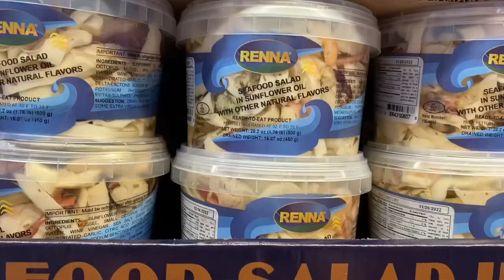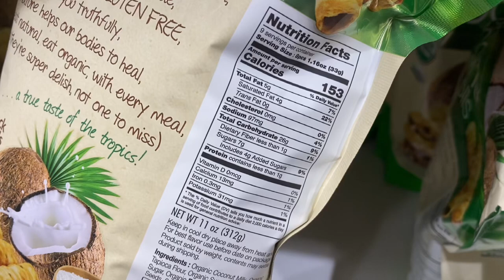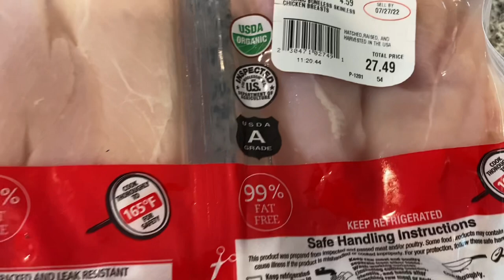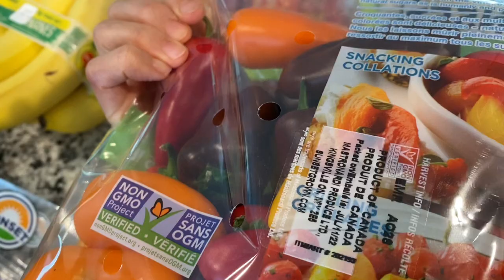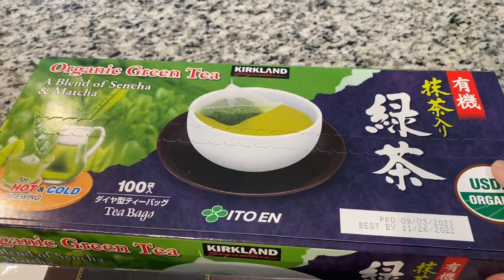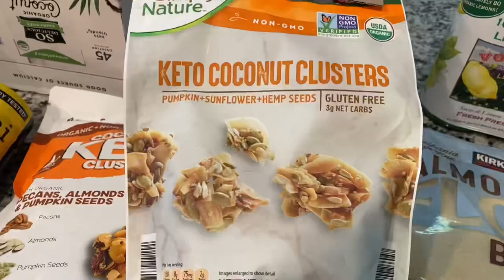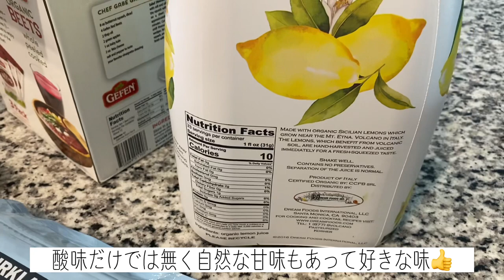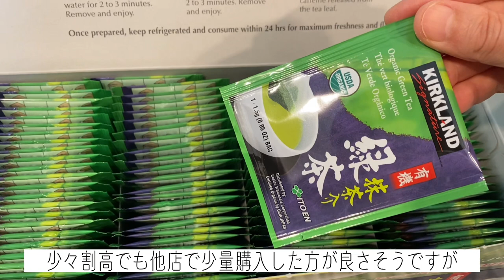【COSTCO】🇺🇸コストコ買い出し！食品の値上がりが止まらない😱ヘルシーな購入品＆お買い得品紹介、他店と価格比較！🍑🍒🥒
COSTCOへお買い得品を求め買い出しへ行って来ました！
只今、夫が腸内クレンズダイエット中で私もお付き合いで一緒にダイエット😅
ダイエットは簡単に説明すると、精製された食品(小麦粉、白米、白砂糖)グルテン、低糖質、乳製品、アルコール、カフェインを避ける。
植物性タンパク質、豆、種子類は積極的に摂るというような物です。
それに加えてコーン、サーモン、卵からのアレルギー数値が確認されたので今は食べれません🥲

そんな夫婦の買い出しなのでヘルシー素材の食品をメインで購入しています✨あと２週間程で食べれる物が増える予定です！楽しみ✨🤩